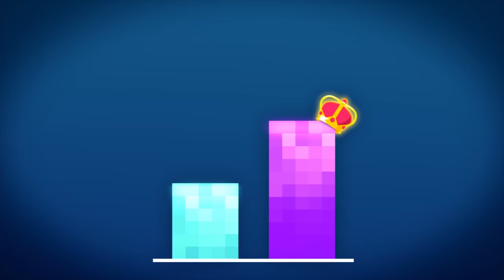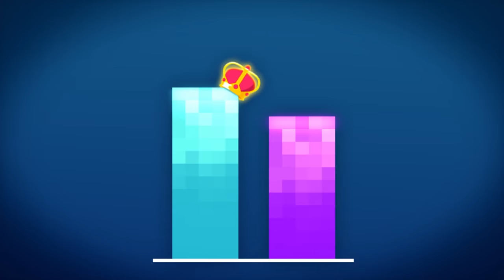Bloopers and Outtakes | Barbie Video Game Hero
Get a behind the scenes look at the bloopers and outtakes from Barbie Video Game Hero!